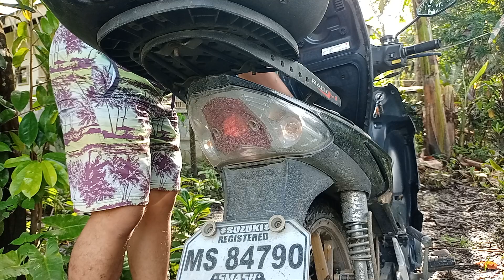Quick Tutorial sa Pag Troubleshoot ng Sirang Tail Light Ng Suzuki Smash